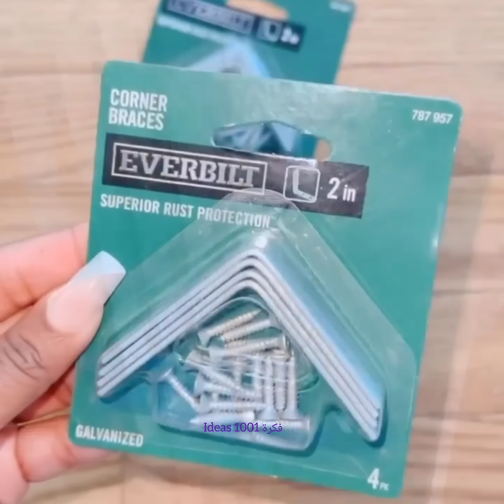خلي بيتك متميز أفكار ✨ لصنع ديكورات بقطع مرايا حائط الصالة 2023 deco diy craft home ideas idée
خلي بيتك متميز أفكار ✨ لصنع ديكورات تزيين حائط الصالة بأقل تكلفة#deco#diy#craft home ideas idée
شريط لاصق ذهبي وفضي واسود 👇

صباغة اكريليك مطاليك متوفرة بكل الألوان 👇
أوراق ذهبية 👇

فكرة لتزيين حائط الصالة,
فكرة لتزيين الغرفة,
فكرة لتزيين غرفة النوم,
افكار لتزيين حائط الصالون,
فكرة لتزيين حائط الصالة يوتيوب,
فكرة لتزيين حائط الصالة والريسبشن,
فكرة لتزيين حائط الصالة والصالون,
فكرة اللوحة الزخرفية جدارية,
طريقة تزيين حائط غرفة النوم,
فكرة لتزيين حائط الصالة مودرن,
فكرة لتزيين حائط الصالة للمبتدئين,
طريقة تزيين الحائط يدويا,
طريقة ترتيب اللوحات على الحائط,
طريقة تزيين غرفة الضيوف,
كيفية تزيين حائط الصالون,
تزيين حائط غرفة النوم,
فكرة لتزيين حائط الصالة صغيرة,
فكرة لتزيين حائط الصالة سهلة,
فكرة لتزيين حائط الصالة خطوة بخطوة,
فكرة لتزيين حائط الصالة تعليمية,
تزيين الجدران باشياء بسيطة,
تزيين حائط,
فكرة لتزيين حائط الصالة بنافذة,
افكار لتزيين حائط الغرفه,
افكار لتزيين جدار الصاله
ديكور لتزيين الصالة,
ديكور لتزيين الصالة والريسبشن,
ديكور لتزيين الصالة والصالون,
ديكور لتزيين الصالة الصاله,
ديكور لتزيين الصالة مودرن,
ديكور لتزيين الصالة للمبتدئين,
ديكور لتزيين الصالة للبنات,
ديكور لتزيين الصالة للمطبخ,
ديكور لتزيين الصالة كامل,
ديكور لتزيين الصالة قديمة,
ديكورات غرفة ضيوف,
ديكورات الافراح,
ديكور للصاله الطويله,
ديكور لتزيين الصالة طويلة,
ديكور لتزيين الصالة سهلة,
ديكور لتزيين الصالة زينة
ديكور حائط,
ديكور حائط بسيط,
ديكور حائط بالشريط اللاصق,
ديكور حائط خشب,
ديكور حائط غرفة النوم,
ديكور حائط الصالون,
ديكور حائط خارجي,
ديكور حائط حجري
أفكار بخيوط الخيش زينة,
أفكار بخيوط الخيش زين,
أفكار بخيوط الخيش
أفكار بخيوط الخيش ذهب,
أفكار بخيوط الخيش ذاكرة,
أفكار بخيوط الخيش ذات,
أفكار بخيوط الخيش دوريات,
ديكورات بخيط الخيش,
خيط خيش,
خيط الخيش,
أفكار بخيوط الخيش حلو,
اعمال يدوية بحبل الخيش,
حرف يدوية بالخيش,
أفكار بخيوط الخيش جديد,
أفكار بخيوط الخيش جديدة,
تزيين بالخيش,
ديكور بقطعة قماش all,
ديكور بقطعة قماش asmr,
ديكور بقطعة قماش bo,
ديكور بقطعة قماش best